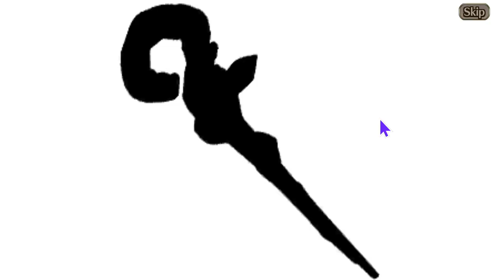Discount Alter Party! - Valkyrie Connect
Yay discount pulls!